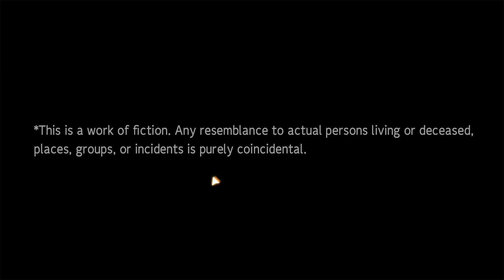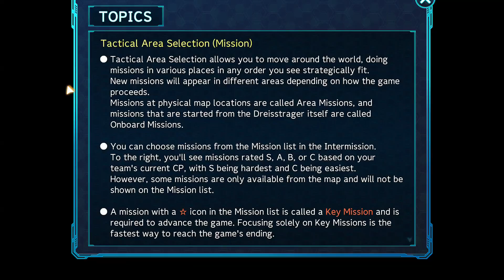Super Robot Wars 30 - Estratégia e Gerenciamento de Mechas - Gameplay em Português PT-BR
30 anos depois, a batalha pelo futuro do nosso mundo continua. Super Robot Wars é um RPG tático que apresenta personagens e robôs de vários animes de mecha, unidos para enfrentar adversários em comum.

QUADROS DO CANAL:
* Conferindo o Game - Novos jogos Aparecem no Canal para conhecermos!
* Mini séries - Vamos aproveitar um pouco mais do game para conhecer!
* Grandes Campanhas - Campanhas de alguns jogos completos no Canal!
* Jogos Clássicos - Pegaremos os Melhores Clássicos que deu o que falar no mundo dos Games!

Agradecimentos aos Membros:
*Atilla Melo* - 23 meses
*Lucas Henrique* - 2 meses
*Miguel Arcanjo* - 7 meses
*Dson Mendes* - 8 meses
*Akashii* - 3 meses
*Lucas C Martins* - 3 meses
*Railson Arraes* - 2 meses
*SerenaWizard* - 1 mes
*Nando Tchara* - 2 meses
*Julius War* - 2 meses

MEU PC:
Placa Mãe: TUF B360M-Plus
Memórias: HyperX Fury 2x8GB 2666mhz - 16GB's
Processador: I7 9700K 4.9mhz
Placa de vídeo: Radeon RX 580 Nitro+ OC 8GB's
Fonte: 850W R. Cooler Master
SubWoofer: Logitech Z506 5.1
Fone: Razer Kraken 5.1
Gabinete: Sharkoon TG5
Mouse: Red Dragon Cobra Chroma
Teclado: Coolermaster Masterkeys Lite RGB